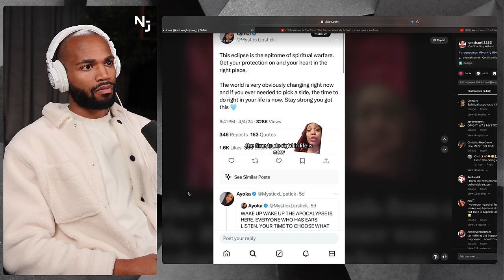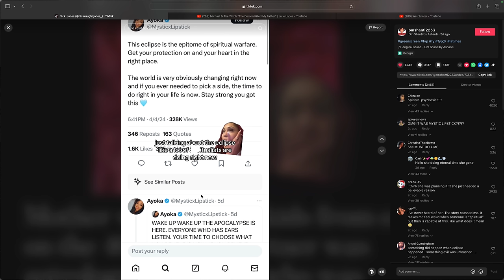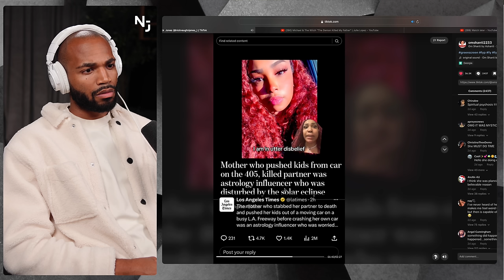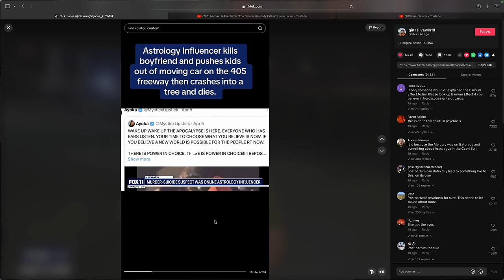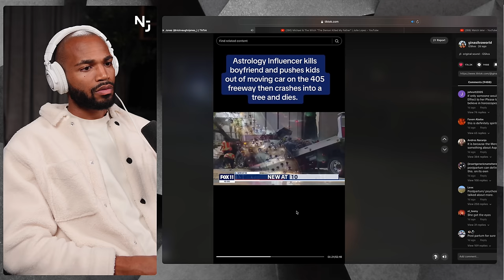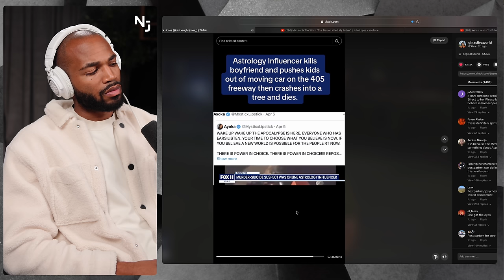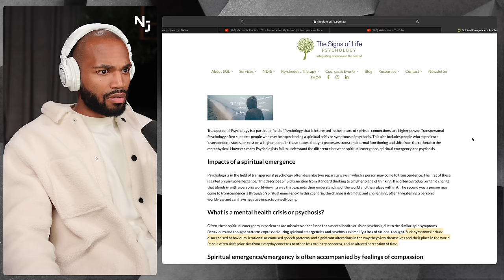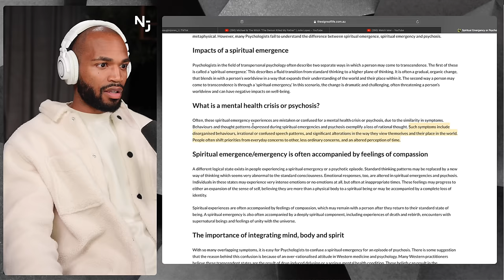She Thought The Eclipse Was The End, So She Did This…